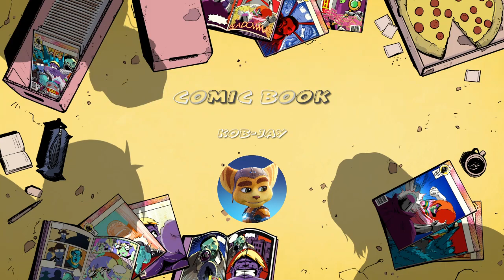Myteam Kris Clutch